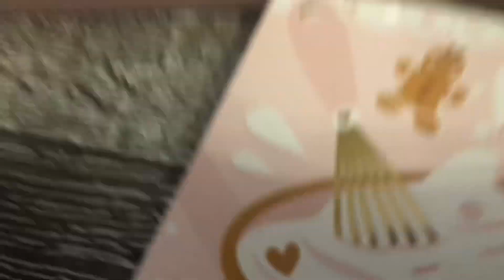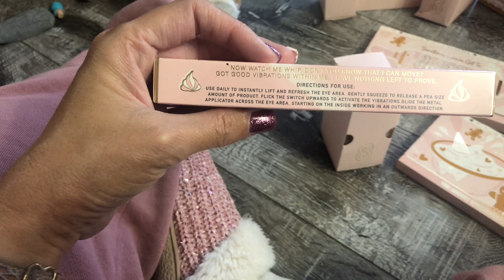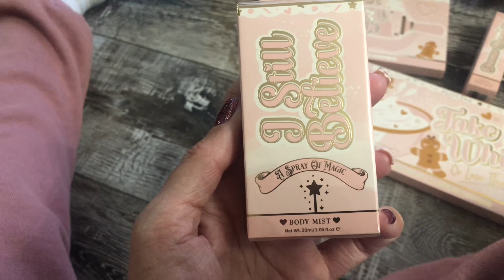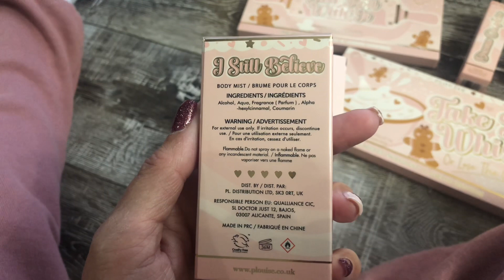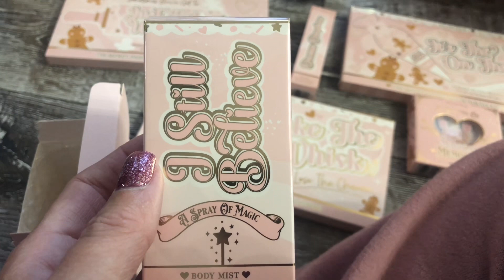Days 7 & 8 Christmas Advent Countdown 2023 🎁🎄🎅🏼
I think I I’m starting to get some value in this. What do you think?